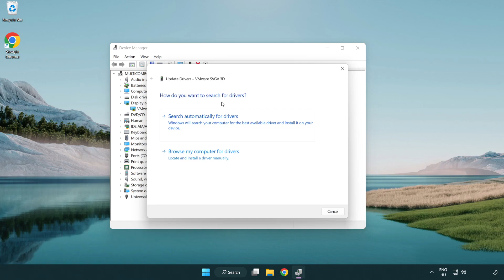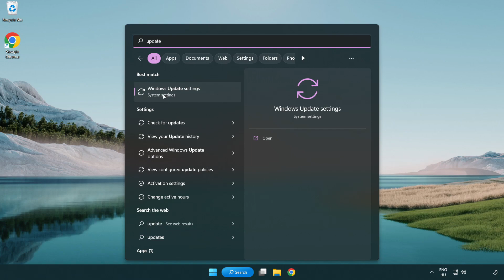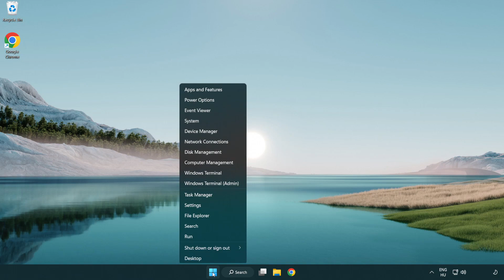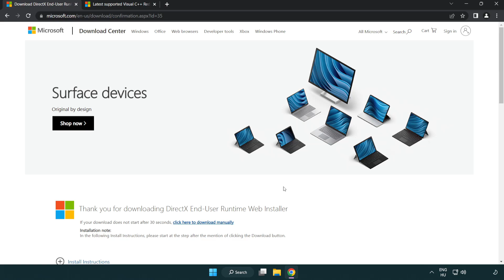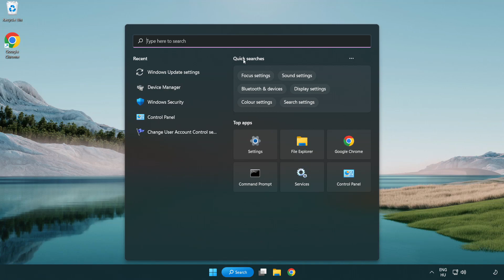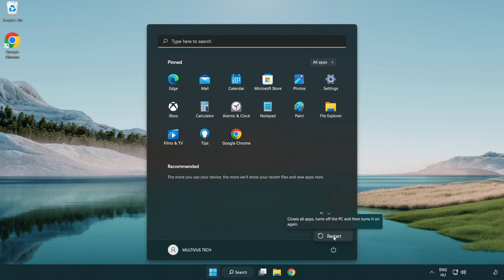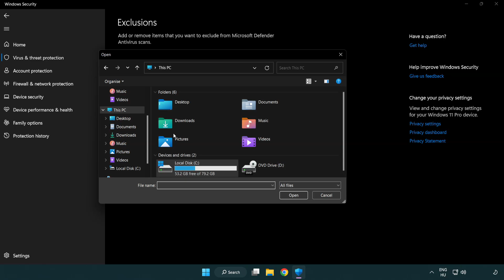FIX RPCS3 Crashing, Not Launching, Freezing, Stuck, Black Screen & Errors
I'm going to show How to FIX RPCS3 Crashing, Not Launching, Freezing, Stuck, Black Screen & Errors